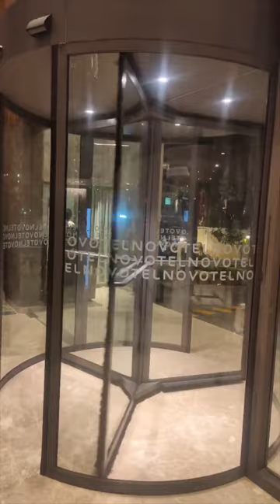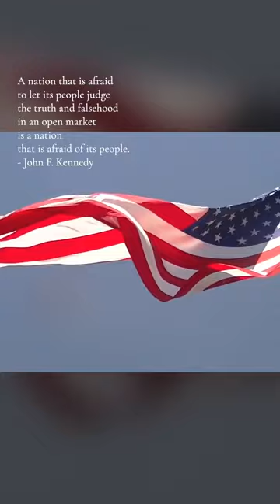Revolving door - Robert Kennedy Jr & JFK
For a nation that is afraid to let its people judge the truth and falsehood in an open market is a nation that is afraid of its people.